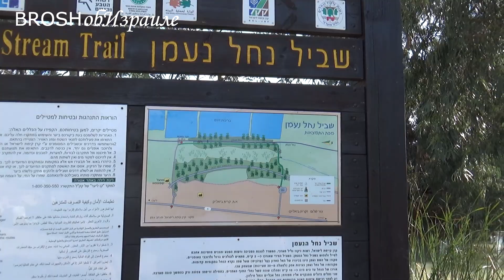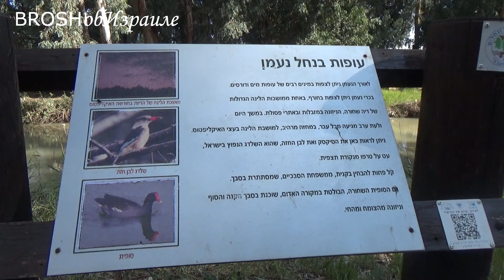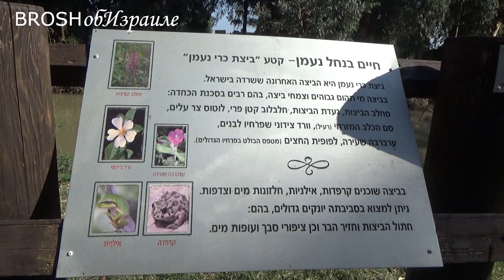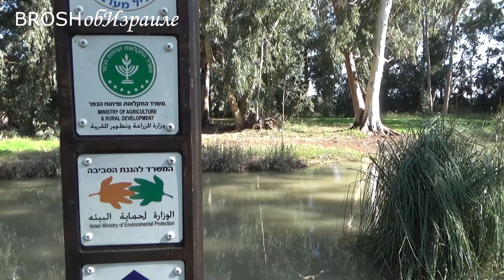775. Речка Нааман и новости Израиля